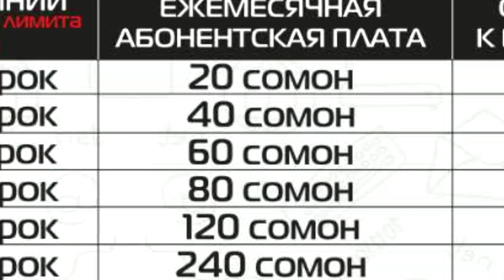МУШОИРА #2 MC SHURIK vs. Mr.Emka (RAP.TJ)